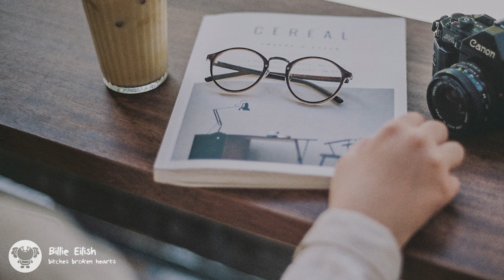Billie Eilish - bitches broken hearts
a beautiful new track produced by emmit fenn...

"Tell me who admires and loves you, and I will tell you who you are." - Antoine de Saint-Exupery